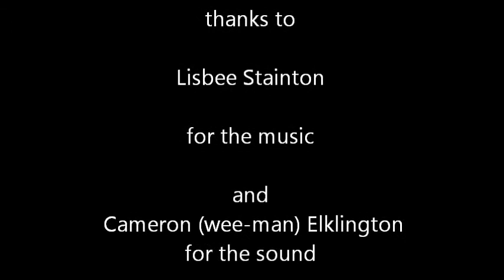Lisbee Stainton - Red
Returning to The Drawingroom...following a year of touring with Joan Armatrading, playing to 150,000, selling 20, 000 copies of her début album and wining her first solo tour..